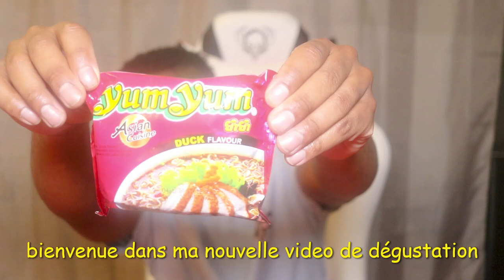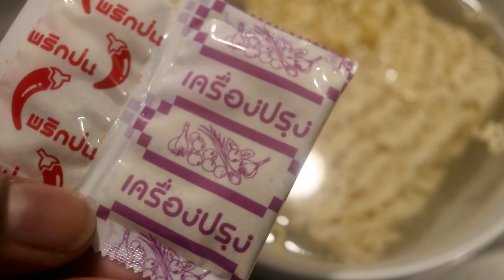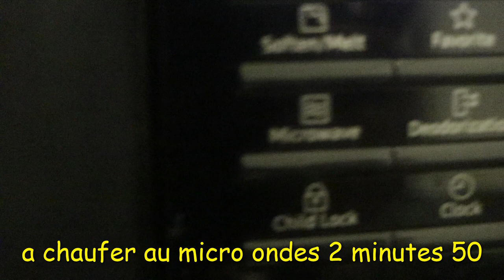PRÉSENTATION DE 3 PAQUETS DIFFÉRENT DE YUM YUM🍜 ET DÉGUSTATION 🤤😋